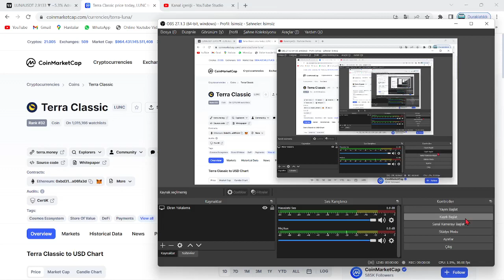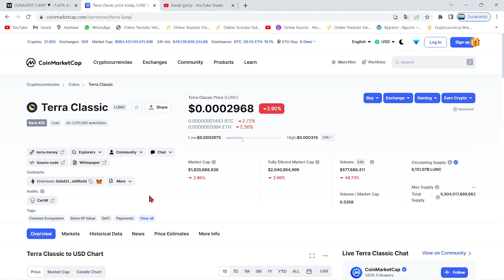TERRA LUNA CEO!🚨DO KWON:"LUNC COİN TOPLULUĞUNA AÇIKLAMA YAPMAK ZORUNDA DEĞİLİM!"🚨YATIRIMCIDAN TEPKİ🚨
Bu videomuzda kripto borsalarında oldukça popüler bir coin olan Luna(Terra Luna) coin'i inceledik. Sürekli bir artış sağlayan ve stake, elde tutma oranı en büyük coinlerden olan Luna'nın teknik analizini gerçekleştirdik. Luna coin'in destek ve direnç noktalarını belirterek kısa, orta ve uzun vade hedeflerinden söz ettik. Luna alım ve satım noktalarını belirleyerek, hangi noktadan almalıyız? Gibi sorulara yanıt olmaya çalıştık. Luna, an itibariyle 0.02 dolar fiyatlarına kadar günler içinde tarihi bir geri çekilme yaptı. Son gelişmelerle birlikte luna binance tarafından delist edildi iddiaları ve Luna'daki arz artışı hakkında konuştuk. Son gelişmelerle birlikte Luna önce tamamen Binance tarafında delist edildi ve hemen akşamına yeniden listeleyeceklerini duyurdular. Ayrıca anlık olarak Terra ağı durdurulmuş durumda. Son gelişmelerle birlikte ünlü kripto borsası FTX ve crypto.com bugün saat 19.45'de terra luna'yı delist edeceklerini belirttiler. Son dakika gelişmeleriyle birlikte terra luna'nın tamamenn kapatılması ve ethereum ceo'su vitalik buterin'in luna çağrısı hakkında konuştuk. Terra Luna ekosistemi çatallamaya gidiyor ve eski luna luna classic olarak devam etmek şartıyla yerine yeni bir ekosistem ve yeni bir coin geliyor. Son gelişmelerle birlikte Terra Ceo'su Do KWon, Güney kore meclisine çağrıldı. Brandt'den şaşırtan bir luna yorumu geldi ve çatallama konusunda kuruldan red bekleniyor. Son gelişmelerle birlikte Coinbase, WLUNA ve USDT'yi 27 MAyıs 12.00 tarihinde işlemlerini durduracağını açıkladı. Son gelişmelerle birlikte terra 2.0 ve çatallam konusunda 7 gün sürecek oylama başladı. Do-kwon'un terralabs'ı çöküşten günler önce feshi, biliyor muydu sorusunu akıllara getiriyor. Bu videoda yatırım tavsiyesi verilmemiştir. Güney kore tarafından Do Kwon'a 79 milyon dolar ceza kesildi ve hali hazırda the moon, twitter'dan 7 trilyon arzla 1 dolar mümkün mü? tweetini atarak Cz gibi yakım istediğini belirtti. Son gelişmelerle beraber do-kwon terra 2.0'da şaşırtan bir değişime gitti ve 3 büyük borsa olan upbit, bithumb ve coinone'dan luna'ya delist kararı çıktı. Son dakika haberiyle beraber do kwon, luna'da yakım yapılmayacağını belirtti. 22 MAyıs itibariyle Cz, redditte soru cevap etkinliği yaptı ve sorularda luna da vardı. Luna'da son dakika haberiyle MEXC borsası luna yakmak için oylama başlattı. Oylama twitter'da sürüyor. Güney kore yaptırımlarıyla Upbit, Hotbit ve coinone dahil 5 kore borsası tazminat ödeyecek gibi duruyor. Ayrıca kore polisi luna vakfının para zimmetlediği iddiasıyla fonlarının durdurulmasını talep etti. Do Kwon, twitter'da yaptığı paylaşımla Terra 2.0 için inşa edilen phoenix finance borsasını duyurdu. 25 mayıs tarihi itibariyle Binance topluluğa uyacağız tweet'i ile lunayı listeleyeceğini ima etti. Bybit de yarın 09.00'da(26 mayıs) Luna'yı lunc olarak değiştirecek ve terra 2.0 an itibariyle geliyor. Binance, 31 MAyıs saat 11.34'te luna v2 listeleyecek. Eski luna(Lunc) an itibariyle Binance'da listelendi ve fiyatı günlük zirvelerde. Alım satıma 12.30'da açılacak. Son gelişmelerle fatman bir stablecoin sürüleceğini iddia etti. Son gelişmelerle birlikte ustc stablecoin'i arzının %10u tek seferde yakıldı.